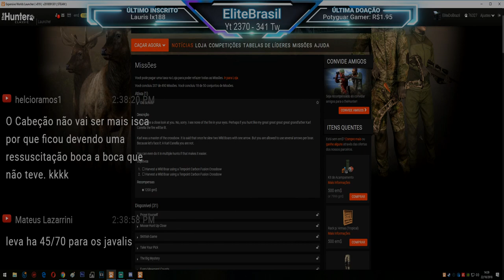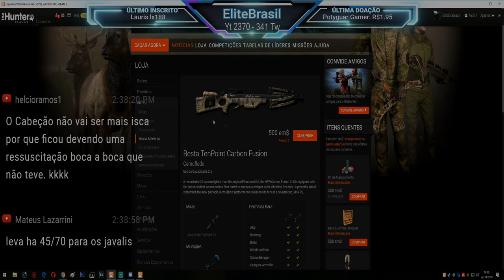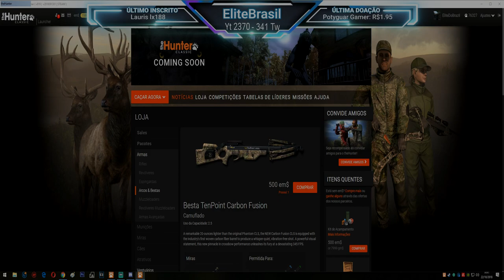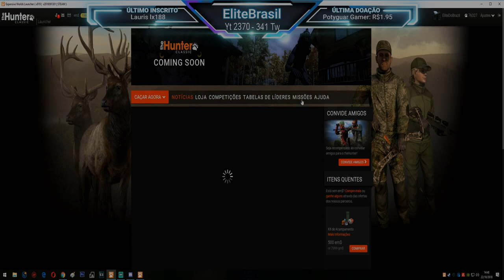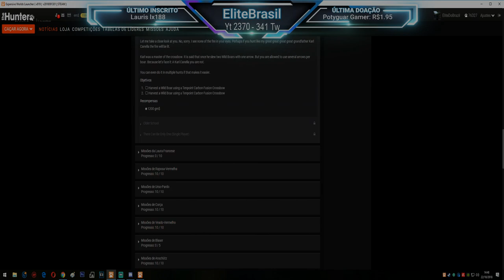Missões de Javali Old School 08/10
O famoso biólogo e especialista em porcos Dr. Otto Canella entrou em contato com você. Aparentemente, tem algo a ver com javalis ...

- Moda antiga

Descrição
Deixe-me dar uma olhada em você. Não desculpa Não vejo fogo nos seus olhos. Talvez se você caçar como meu tataravô Karl Canella, o fogo acenderá.
Karl era um mestre da besta. Dizem que uma vez ele matou dois javalis com uma flecha. Mas você tem permissão para usar várias flechas por javali. Porque vamos ser sinceros: um Karl Canella você não é.
Você pode até fazer isso em várias caçadas, se isso facilitar.

Objetivos

01- Recolha um javali usando uma besta Tenpoint Carbon Fusion
02- Recolha um javali usando uma besta Tenpoint Carbon Fusion